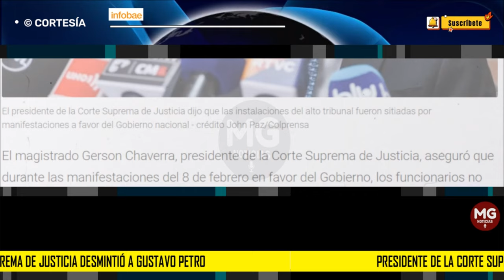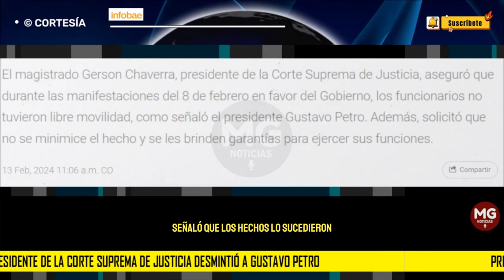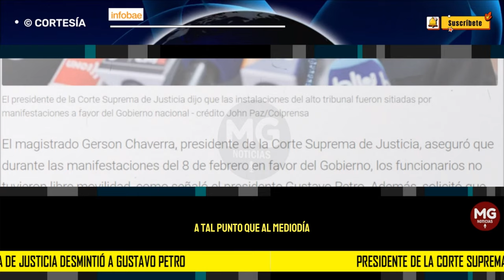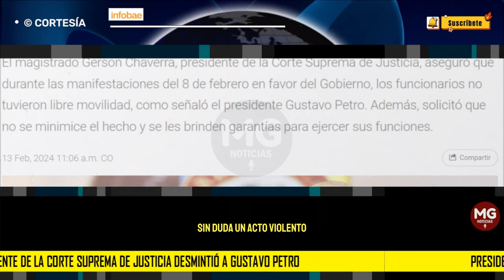⛔ PRESIDENTE DE LA CORTE SUPREMA DE JUSTICIA DESMIENTE A GUSTAVO PETRO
El jefe del alto tribunal volvió a referirse a las manifestaciones que se produjeron frente al Palacio de Justicia en medio de la elección de fiscal General
INFOBAE